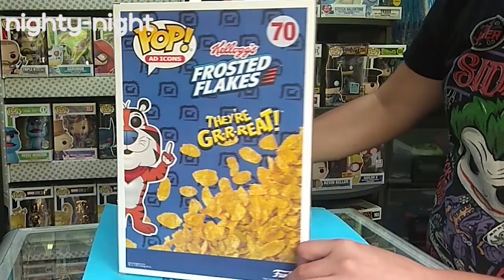Funko Pop TONY THE TIGER Kellogg's | Nighty-Night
Nos enamoramos de este FunkoPop de 10Pulgadas de TonyTheTiger y queremos que vean el video!

Tony The Tiger
Kellogs Froasted Flakes
Ad Icons
70
Funko Shop
10 pulgadas